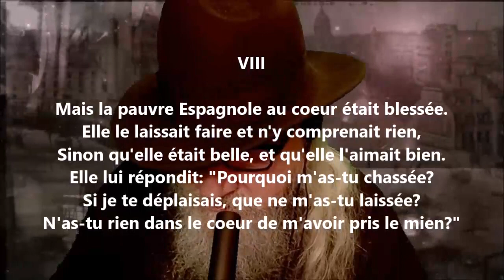Namouna - Chant troisième VIII - Alfred de Musset lu par Yvon Jean